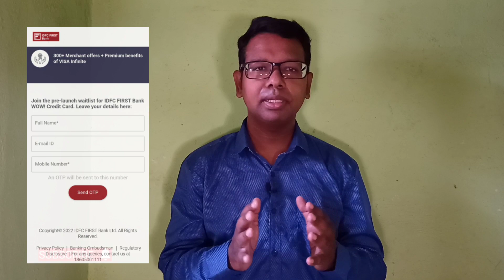IDFC First WOW credit card | First WOW Credit Card IDFC First Bank launched | IDFC FD Card launched